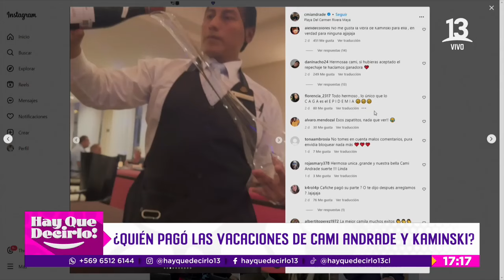¿Carla Jara demandará a Francisco Kaminski? | Hay Que Decirlo | Canal 13